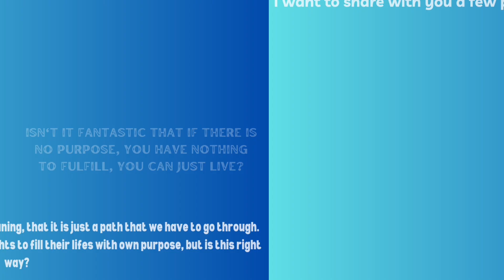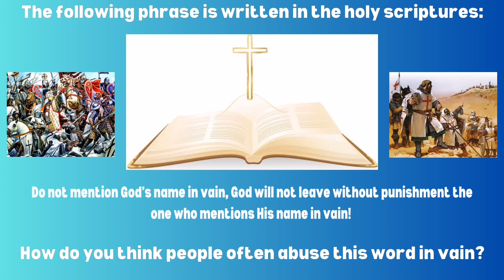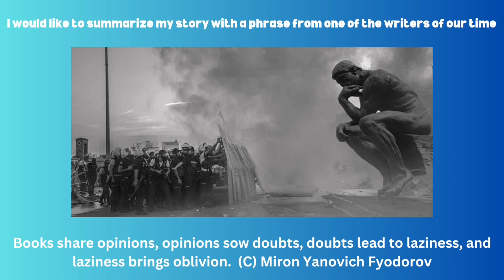Rebreath Project. Awareness videos of participants: Vadim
Awareness video of the participants of the trainning course of the project REBREATHE: REfugees Becoming REsilient And Trauma HEaled (2022-2-EE01-KA220-YOU-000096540), heled in Cantabria, Spain, from 18th-26th September 2023.